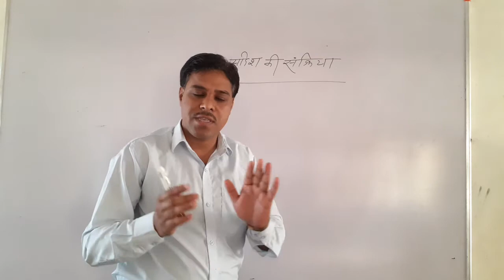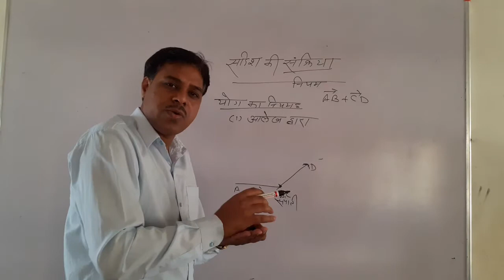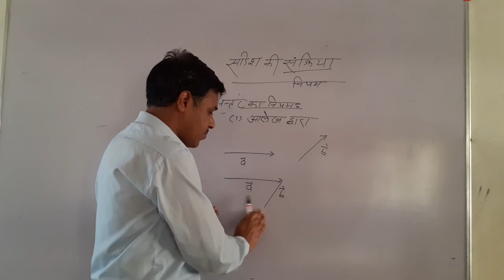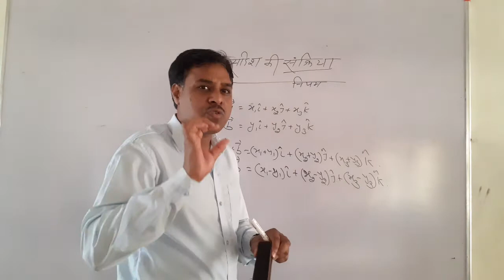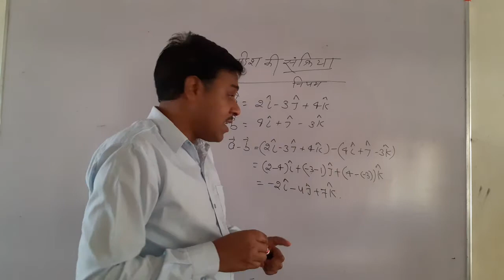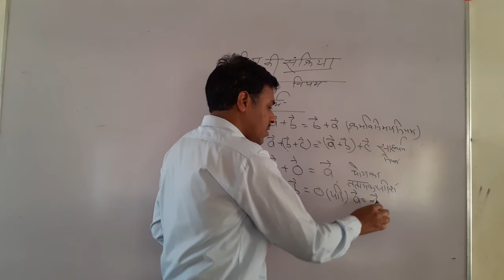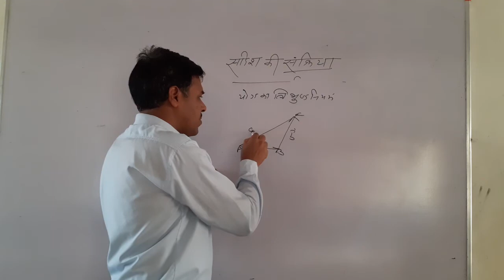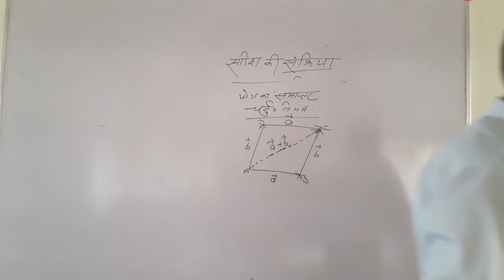Addition and subtraction of vector class12 by arvind sir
Operation of vector